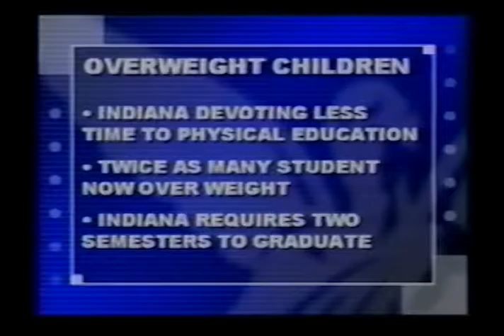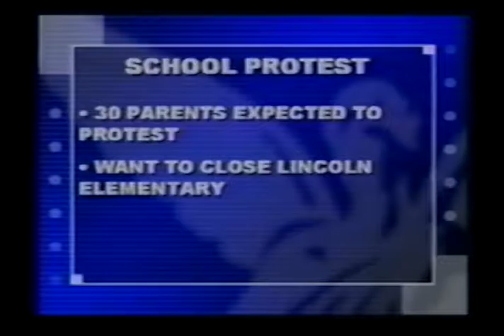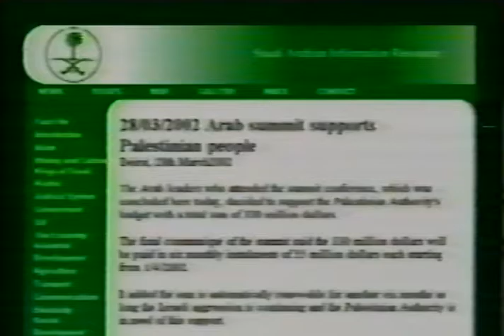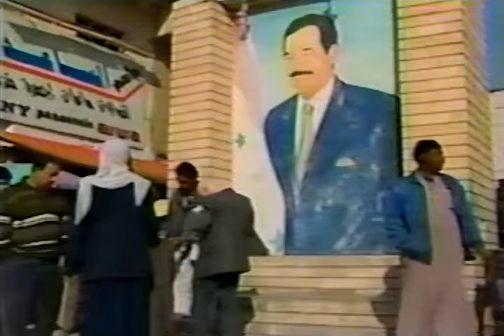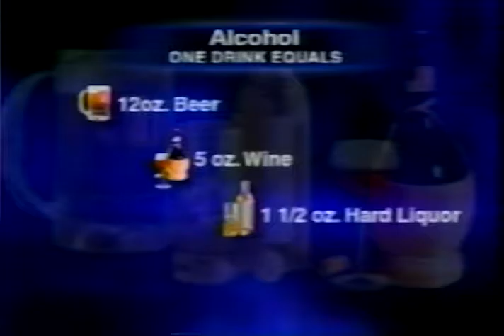Ball State University NewsCenter 43, 2002-04-08, 9:30 PM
Ball State University NewsCenter 43 is a CNN student bureau, presented live in prime time and covering national and local news stories. Covered in this broadcast: the Shuttle Atlantis launch with Indiana astronaut Jerry Ross on board, funds transfer by Governor O'Bannon in effort to mend Indiana's deficit, a dorm fire at Depauw University, voter registration, weight gain in Indiana children, protest over contaminated water at Lincoln Elementary in northwest Indiana, discovery of John Dillinger court records, ongoing Palestinian-Israeli conflict, Iraq's threat to withhold oil exports, Cincinnati police settlement regarding racial profiling, a Boston Catholic priest child molestation case, the cost of malpractice insurance, dangers of heavy drinking for women, President Bush's support of voluntarism and Citizen Corps, weather, and sports, including departure of star basketball player Jared Jeffries from Indiana University.